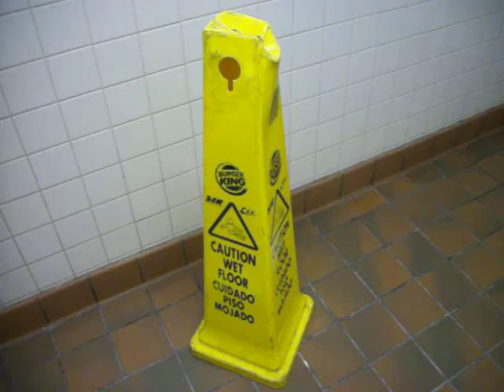4995: Burger King in Ventura, California.